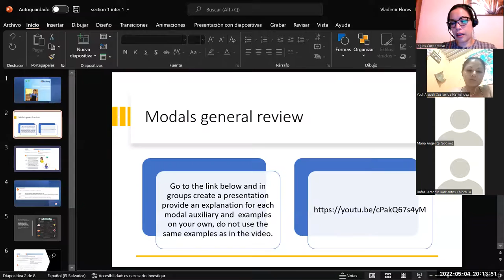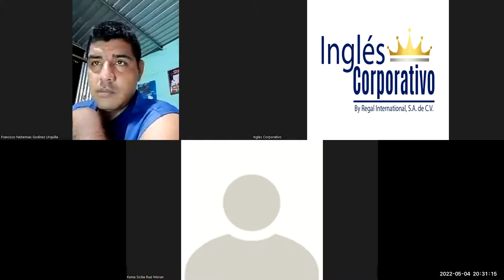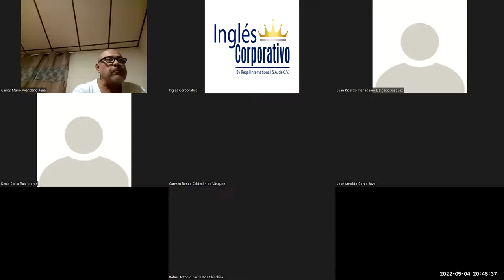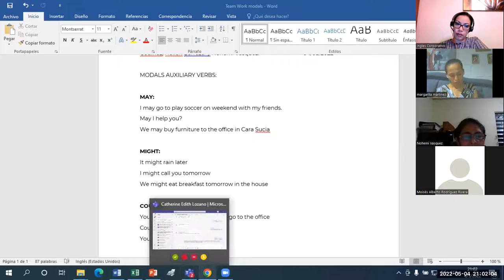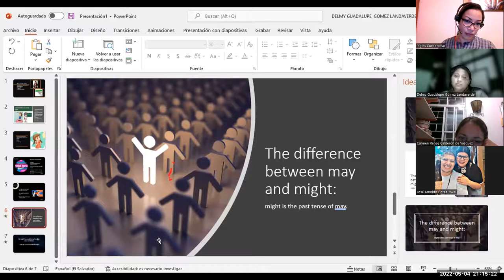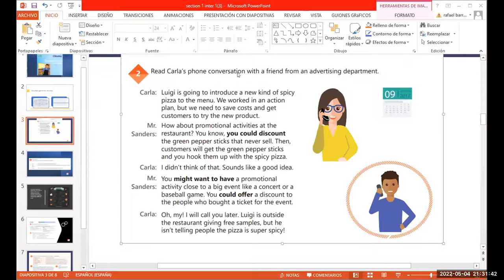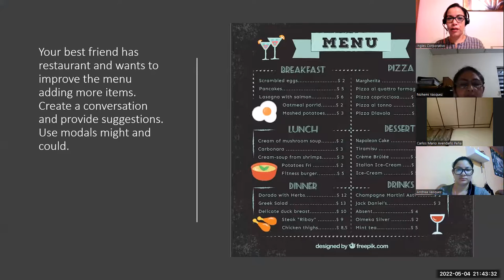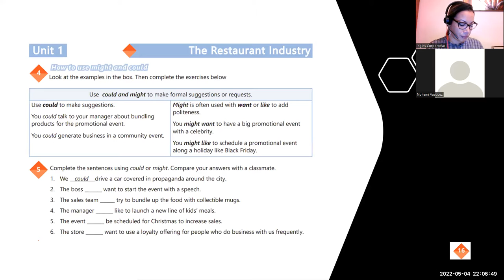Ingles Corporativo-04-05-2022-Vocabulary serving and taking food orders.